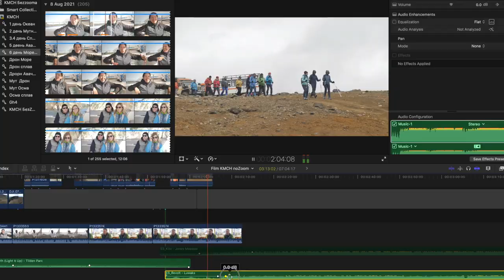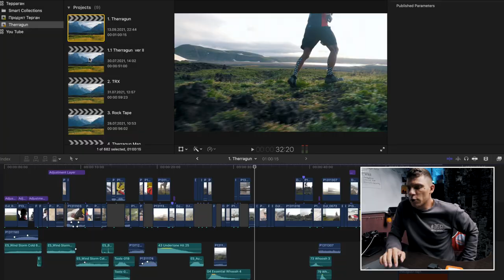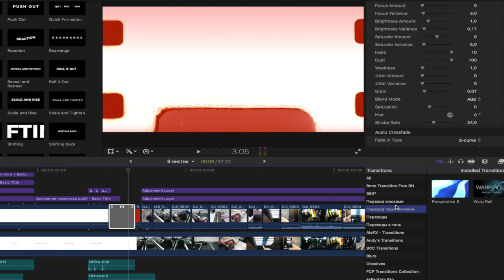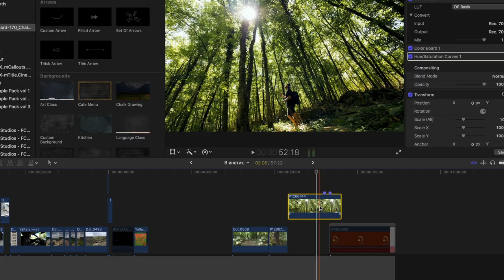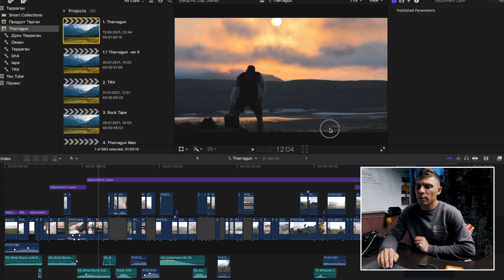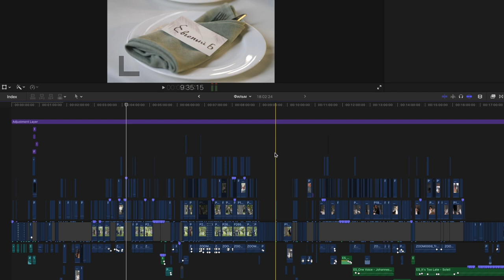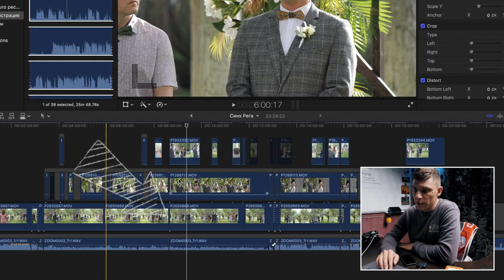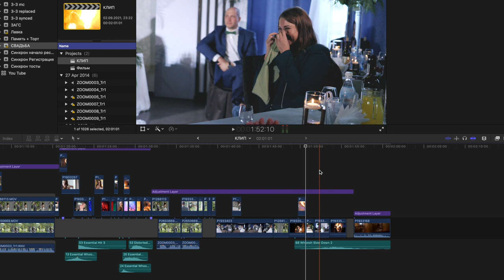Как я монтирую | Разбор моих видео | Тревел, реклама, свадьба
Видео о том как я монтирую свои проекты в final cut pro с разбором тайм линий нескольких работ, это видео из путешествия, коммерческая съемка рекламы на вулкане и свадебный тизер + мельком отсмотрел тайлайн свадебного фильма.

Возможно ты что то почерпнешь про монтаж, про сортировку материала, покажу как я разбиваю и сортирую ключевые коллекции в файнал кат, несколько полезных советов.

Тайм код:
Начало 00:00
Что будем разбирать 01:00
Сортируй 01:19
Библиотека или эвент 02:06
Выноси кэш и рендер на внешний диск 03:40
Видео с поездки 04:48
Где брать музыку для видео 06:07
Разбор коммерческого видео 10:03
Как я снимаю такие видео 11:01
Крутой композитор 13:51
Разбор свадебного видео 16:08
Синхронизация звука 19:09
Разбор свадебного клипа 21:32
Все что хотел тебе сказать 23:29